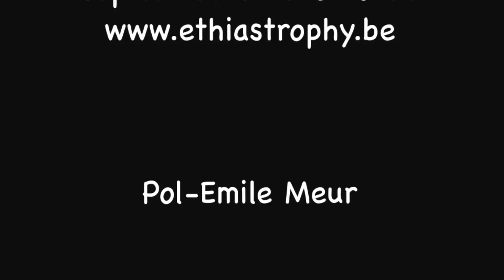Interview Steve Darcis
La réaction de Steve Darcis après l'annonce de l'Acceptance List lors de la conférence de presse du 19/09.